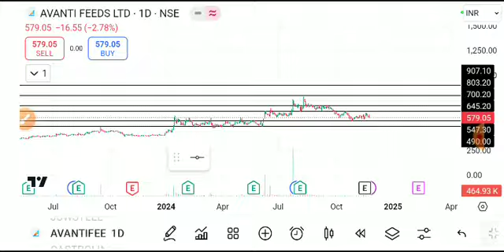Avanti feeds share latest news, avanti feeds share latest news today, avanti feeds share news